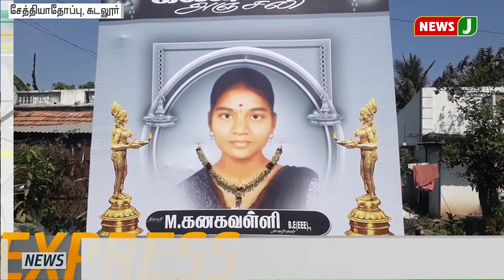விரைவுச் செய்திகள் 2pm (13.02.2019 )